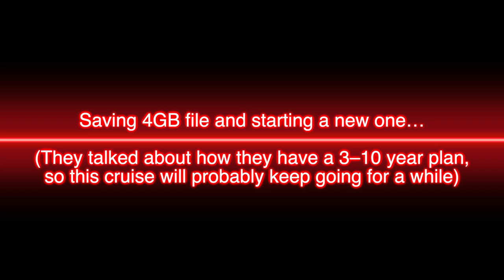Would you consider doing two cruises a year? — Management Q&A on JoCo Cruise 2019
Someone asks if, when the cruise gets too big for one ship, they would consider doing two cruises a year: one on the East Coast and one on the West Coast. Storm says they’ll buy the ship and sail it around the seas full-time. They would not approach such a decision with anything other than enormous caution and large amounts of due diligence and planning. They have a 3—10-year plan, because this cruise is going to go forever. In 2078 they’ll just be heads in jars.